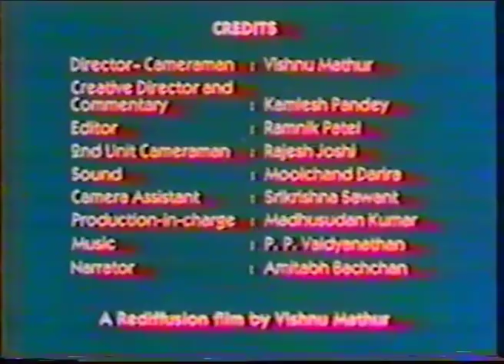Indira Gandhi talking about Rajiv Gandhi and Rahul Gandhi | Rare Footage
Hindustan Times bring you a rare interview with Indira Gandhi shot before she was assassinated. She speaks about her sons with a passing reference to her grandson, Rahul Gandhi. She also reveals some unknown facts about the soon-to-be PM Rajiv Gandhi's early childhood years.